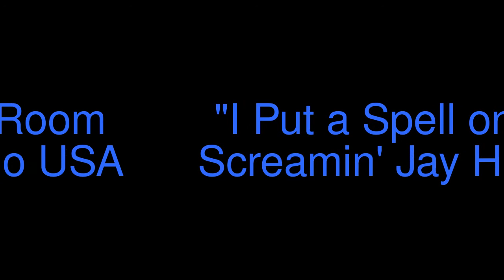Dyrty Byrds "I Put a Spell on You" hd 10/29/2011 Quixotes Denver CO.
I Put a Spell on You- by Screamin' Jay Hawkins
Dyrty Byrds are:
audiofix
Sam Holt, Eric Martinez & Tori Pater Guitars & Vocals
Mike McCluer on Bass & Vocals
Andy Clapp on Drums

with artist/copywrite permissions

Zoom Q3HD at 720p @ 60 frames, 24/96 Audio- reverb@ none, Mastering @ none, -3db broadcast
by wspanicbrad